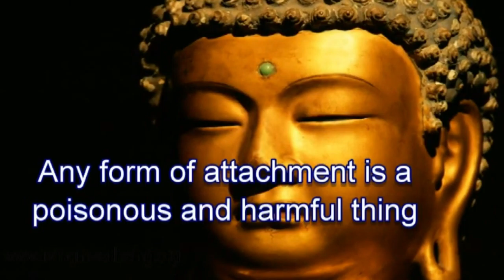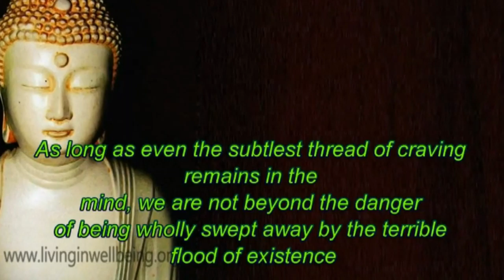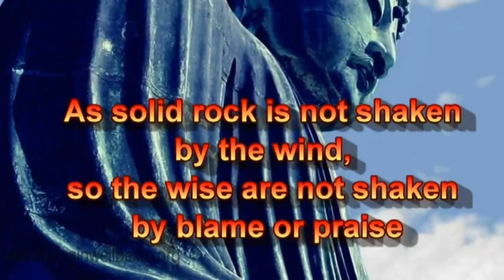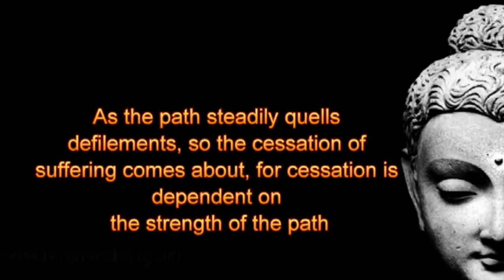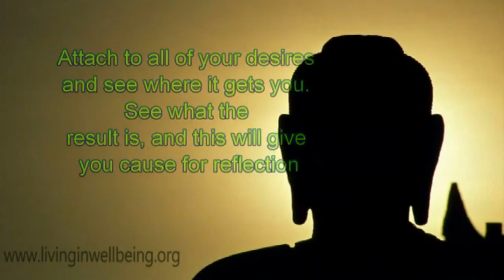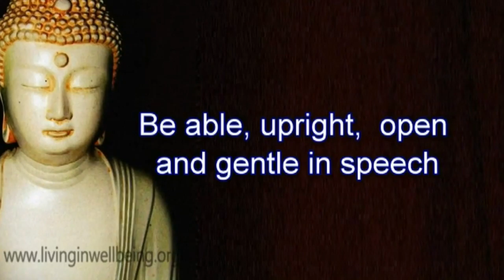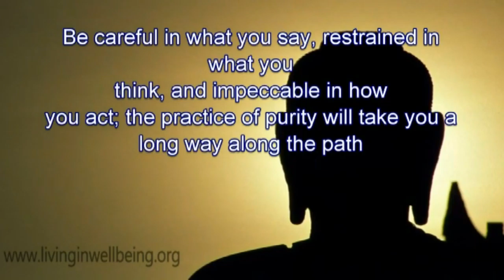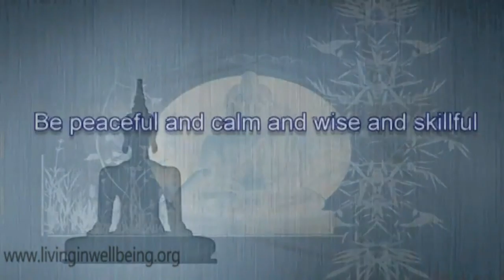What Buddha Said Part 2